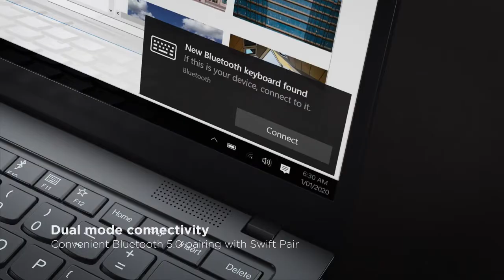Lenovo Buy Guide: ThinkPad TrackPoint Keyboard II Product Tour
The ThinkPad TrackPoint Keyboard II translates the iconic ThinkPad typing experience into a compact, standalone device. It has the same dish-shaped ergonomic keys for comfort, as well as an integrated TrackPoint for easy mouse-free navigation. It comes with Bluetooth 5.0 and wireless 2.4GHz connectivity, you can pair up with a Windows and Android device at the same time.

Razer Tech Guide: Razer Chroma RGB Integration | Gears Tactics Teaser

NVIDIA GeForce News: Our latest Minecraft RTX World Showcase takes us to Color, Light and Shadow by PearlescentMoon.

CoolerMaster News: Don't forget to pick up your yaw after watching these Sickleflow 120 ARGB fans.